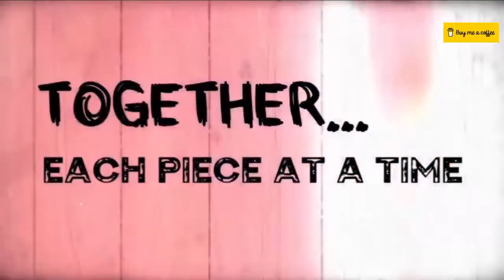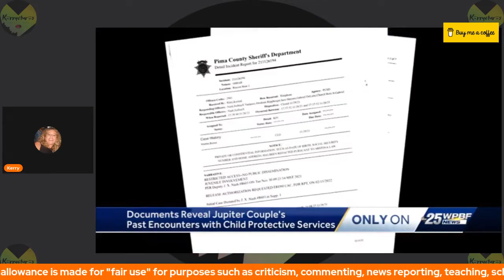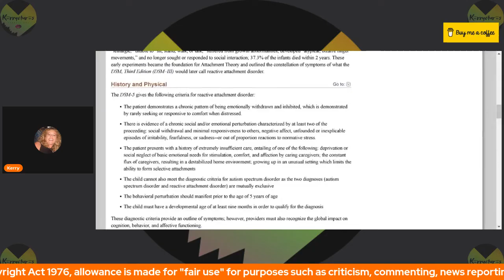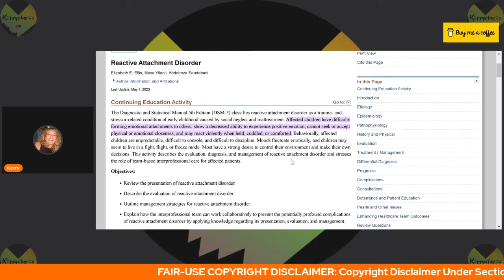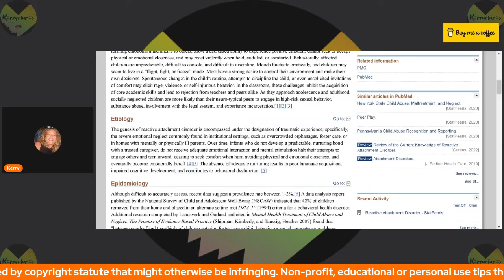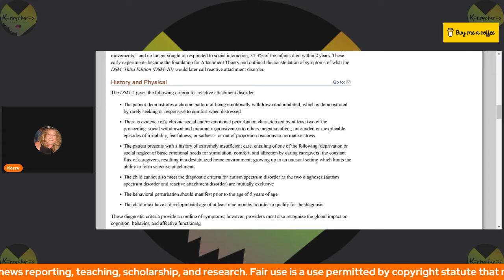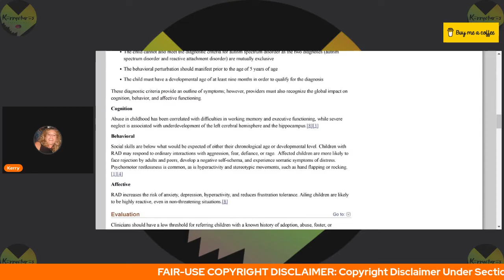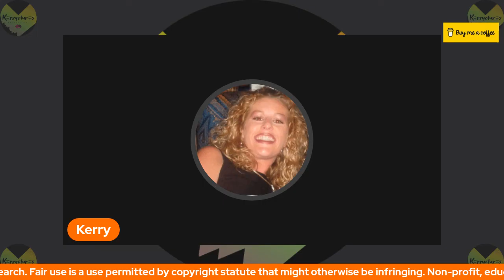Boy in Box Case Introduction - Timothy Ferriter Trial Starts This Week